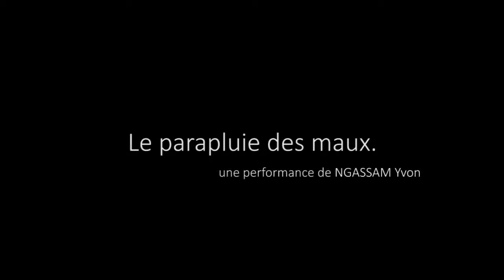Le parapluie des maux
Performance artistique de NGASSAM yvon réalisée lors de la 3ème édition de la rencontre Internationale de l'Art contemporain (RIAC) à Brazzaville en 2014.
Prise de vue: Mathy